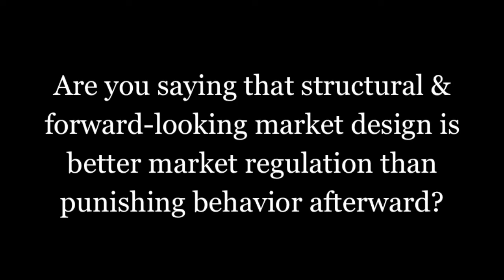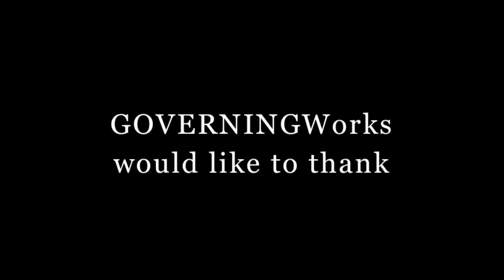GWorks Interviews: Frank Partnoy (Part Four) Regulating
In "GWorks Interviews: Frank Partnoy (Part Four) Regulating," Professor Partnoy discusses how the ideas in Wait apply to longer-term problems, like market regulation.

"I hope it is a cautionary tale. That procrastination is good. That innovation comes slow. And so we should be skeptical of financial innovation that moves fast."

—About GWorks Interviews: Frank Partnoy—

"There's been a lot of thinking and writing about how we make decisions, about how why we make certain kinds of decisions, about what we should decide. There hasn't been as much writing or thinking about when."

In "GWorks Interviews: Frank Partnoy," Professor Partnoy discusses his latest book, "Wait: The Art and Science of Delay," a study of the relation of time, timing, decisions and how understanding the value of procrastination makes for better decisions.

In "GWorks Interviews: Frank Partnoy (Part One) The Two-Step" Professor Partnoy describes "Wait: The Art and Science of Delay" and decision-making as a two-step process.

In "GWorks Interviews: Frank Partnoy (Part Two) On Second Thought" Professor Partnoy describes decisions that take milliseconds and their relevance to our daily lives.

In "GWorks Interviews: Frank Partnoy (Part Three) Traders" Professor Partnoy discusses speed trading, the flash crash, algorithms & procrastinating at the speed of light.

—About Frank Partnoy—

Frank Partnoy is George E. Barrett Professor of Law and Finance and the founding director of the Center for Corporate and Securities Law at the University of San Diego School of Law. In addition to "Wait: The Art and Science of Delay," Professor Partnoy has written "The Match King: Ivar Kreuger, the Financial Genius Behind a Century of Wall Street Scandals"; "Infectious Greed: How Deceit and Risk Corrupted the Financial Markets"; and "F.I.A.S.C.O.: Blood in the Water on Wall Street."